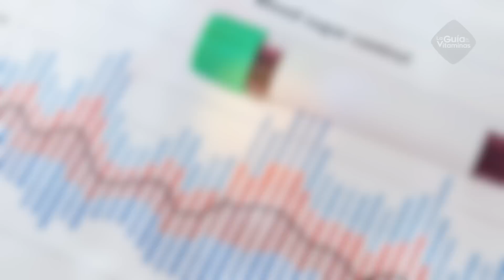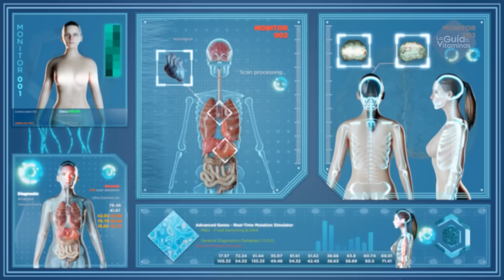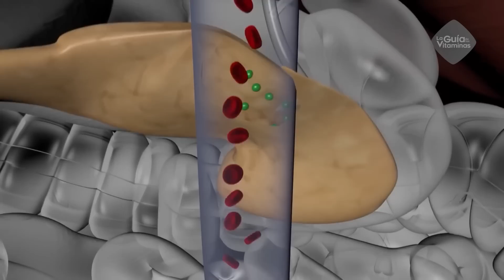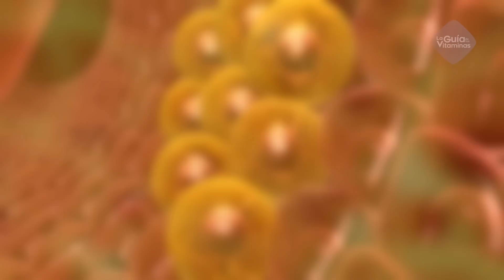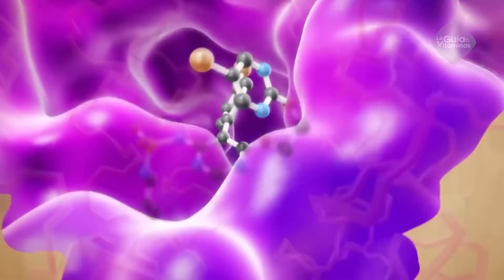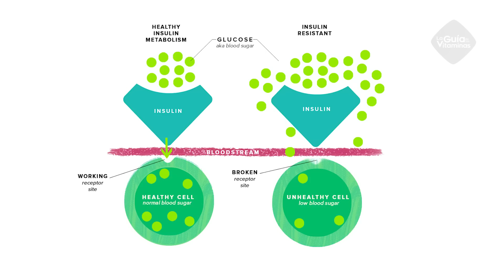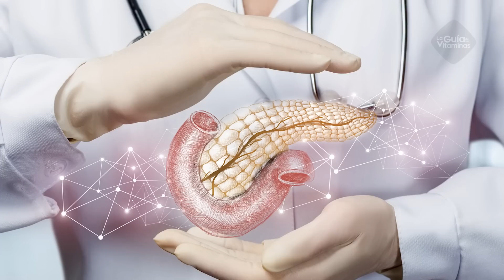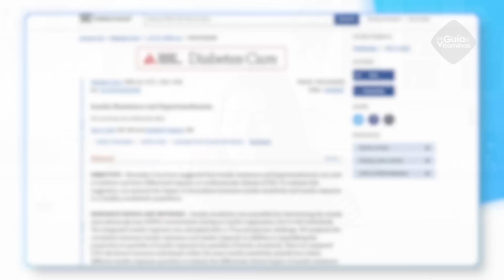¡PELIGRO! Esta enfermedad que ignoras MATA más que el cáncer, la enfermedad más mortal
Pues bien, en el video de hoy hablaremos sobre La enfermedad más ignorada en el mundo que afecta tu salud presente y futura, está relacionada con tu nivel de insulina y sí, puede modificarse.